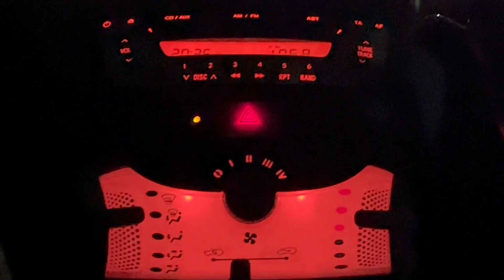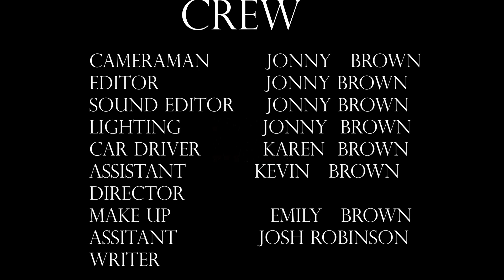ALONE (2022) A Short Horror By Jonny Brown